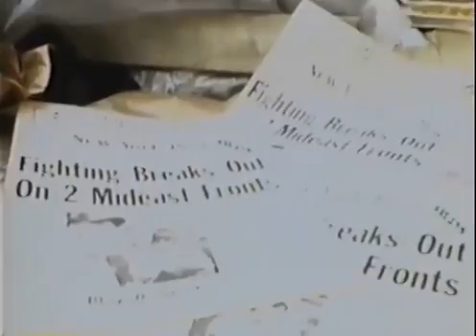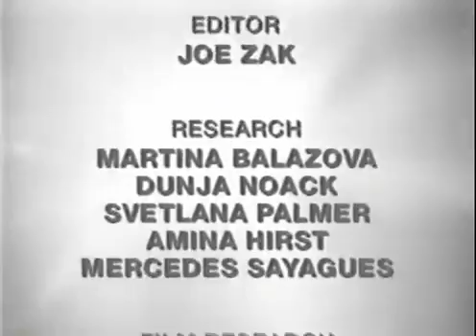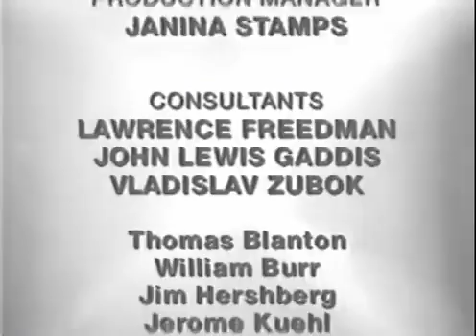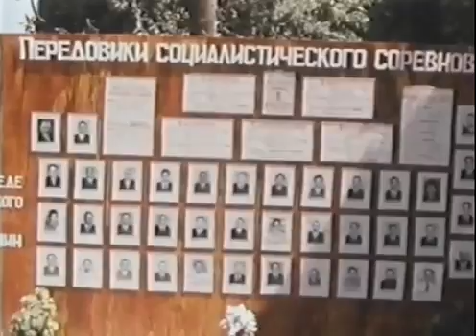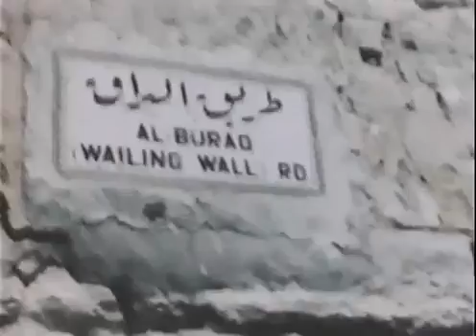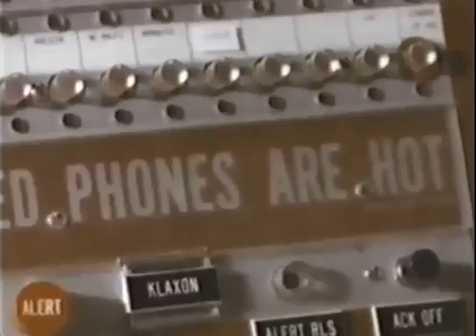Good Guys, Bad Guys | The Cold War (1967 78) 17 of 24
Under détente the superpowers continued their rivalry, but carefully avoided direct conflict by courting allies in the developing world. Israel moved closer to the .

If anything defined the 20th century as the age of anxiety, it's the Cold War with its ultimate no-win nuclear endgame. While conflicts in Korea and Vietnam .

Veterans T-shirts Not Available In Stores: ➨ Veterans T-shirts special: Cold War Good Guys, Bad Guys 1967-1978.